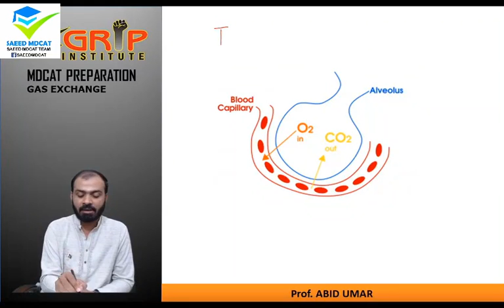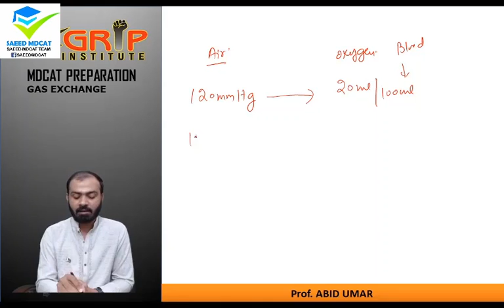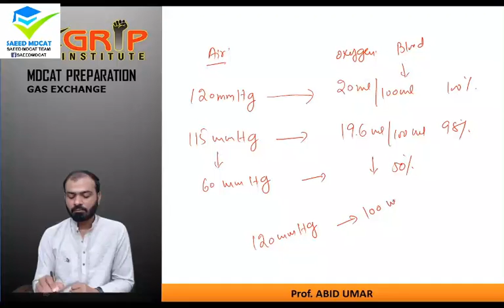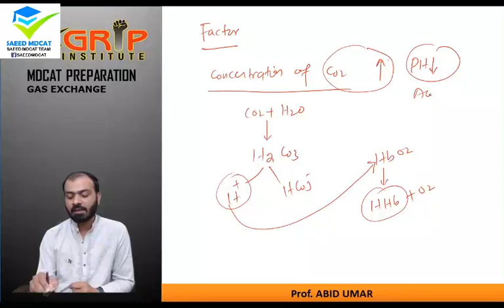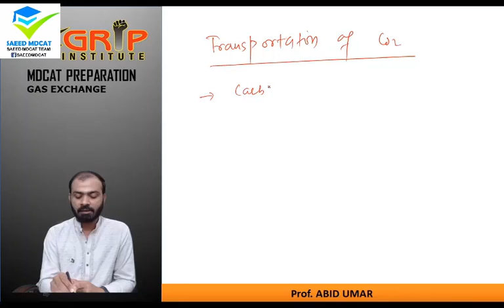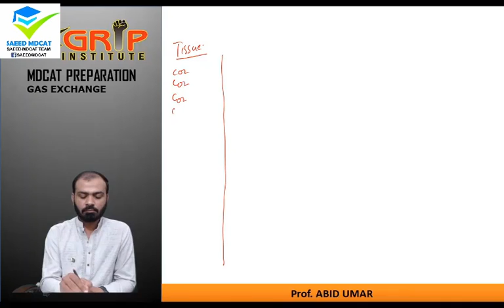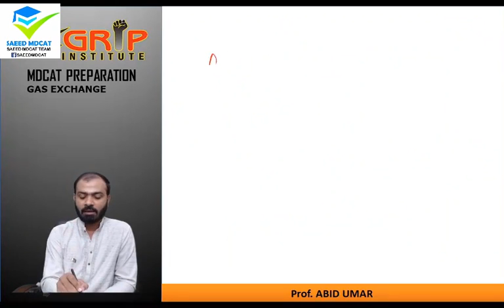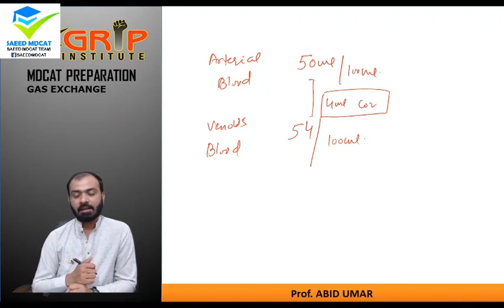NMDCAT☆ Biology|Topic BIOLOGY TRANSPORT OF GASES by Prof.Abid Umar Grip Academy